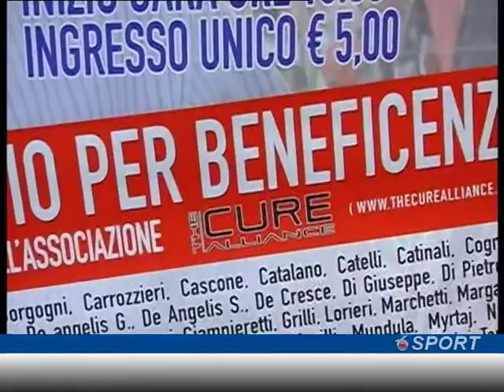Romy's Stars: ex biancorossi in campo per beneficenza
Domenica 3 giugno 2012 alle ore 17:00 presso il nuovo Stadio Comunale di Teramo si terrà l'evento "Romy's Stars" organizzato dalla famiglia Malavolta in collaborazione con il Comune di Teramo, il Teramo Calcio, l'associazione Amatori San Niccolò 2004, Ekuo e Big Match. I più grandi nomi della storia del Teramo Calcio saranno i protagonisti della partita di beneficenza dedicata al ricordo dell'ex presidente del Teramo Calcio Romy Malavolta Junior, scomparso poco più di un mese fa a causa di un male incurabile.